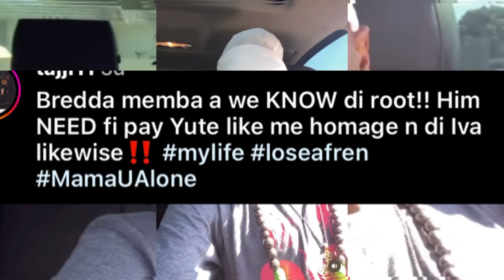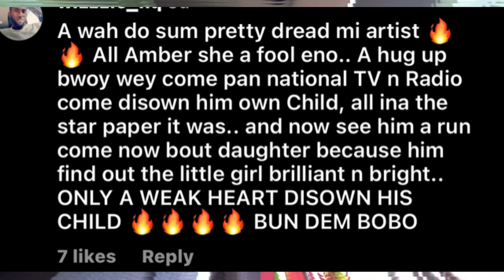I-Octane Got Rvsh By Teflon & Others | Meshack Expl&!n Y Him Ch@nge | Morfine Bouncing song Review